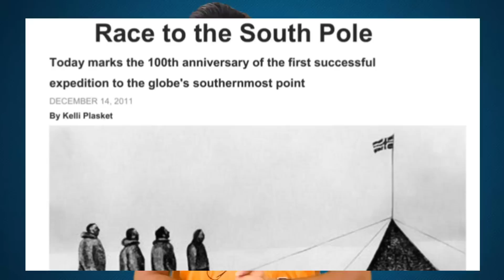Amundsen vs Robert Scott: Who Reached the South Pole First in 1911?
In  1911, two explorers - Roald Amundsen and Robert Falcon Scott, from Norway and Britain, got involved in a race to become the first person to reach the South pole located in Antarctica. In this video, I explain the story of the race to the south pole - when explorers from Norway and Britain got locked in a challenge to reach the South pole first.

1911 में, नॉर्वे और ब्रिटेन के दो खोजकर्ता - रोनाल्ड अमुंडसेन और रॉबर्ट फाल्कन स्कॉट, अंटार्कटिका में स्थित दक्षिणी ध्रुव पर पहुंचने वाले पहले व्यक्ति बनने की दौड़ में शामिल हो गए। इस वीडियो में, मैं दक्षिणी ध्रुव की दौड़ की कहानी समझाता हूं - जब नॉर्वे और ब्रिटेन के खोजकर्ता पहले दक्षिणी ध्रुव तक पहुंचने की चुनौती में फंस गए।